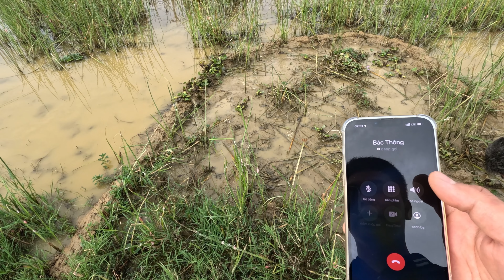Hành Trình Đi Thăm Bẫy, Đặt Bẫy, Bắt Cá Rô Cùng Bác Thông - Phần 2 | Survival In The Fields | HATV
Video phần 2 về hành trình đi đặt bẫy thăm bẫy cùng bác Thông vào mỗi buổi sáng.
Video gồm 2 phần, mời mọi người xem phần 1 ở đây nhé :
 Mời mọi người xem thành quả nhé!

Bẫy cá rô đồng
Làng quê việt nam
Cảnh nông thôn
Bắt cá đồng
Bẫy cá đồng
Bẫy cò
Cách bẫy cò
catch perch